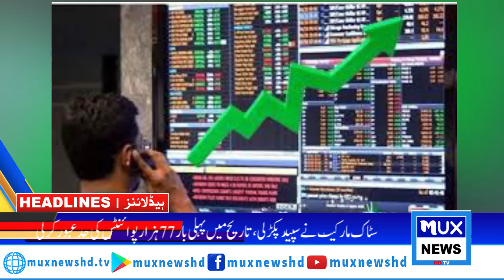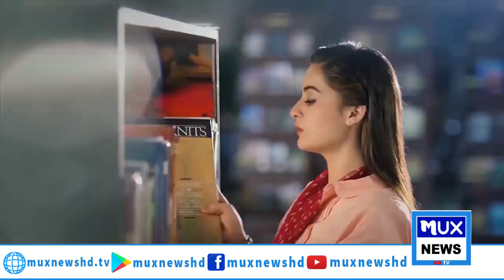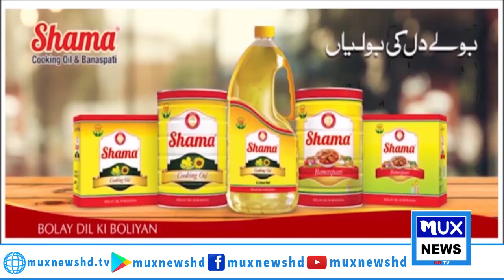News Bulletin || 14 June 2024 || 09:00 PM || MUX News HD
/LINKS\_______________
►  YouTube:➜   / Muxnewshd​
       / Muxnewshd